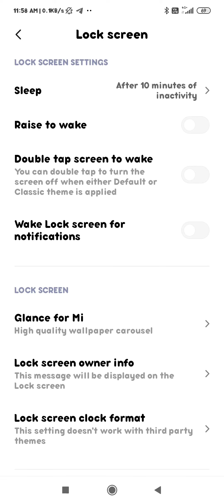how to set auto change wallpaper in redmi note 6 Pro redmi note 6 Pro auto change wallpaper ko kaise